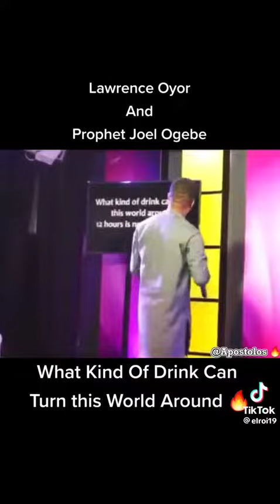WHAT KIND OF DRINK CAN TURN THIS WORLD AROUND || PASTOR LAWRENCE OYOR AND PROPHET JOEL OGEBE